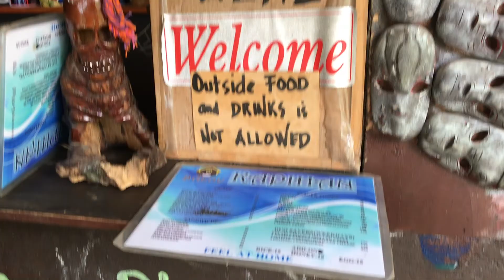LIFE OF AN ONLY CHILD WITH THE ADULTS! HEKHEK | Yanny Orencio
Hey guys! Hit the mountains early in the morning for coffee and breakfast. I am an only child and this video says it all whenever I’ve got no cousins with me in my trips with my parents or grandparents. Totally a loner but I hope you still enjoy the crazy weird side of me.

You can also follow/connect me on my other social media accounts.

FAQS:

Age: 23
Camera: Canon M50, iPhone 7
Editing Software: iMovie